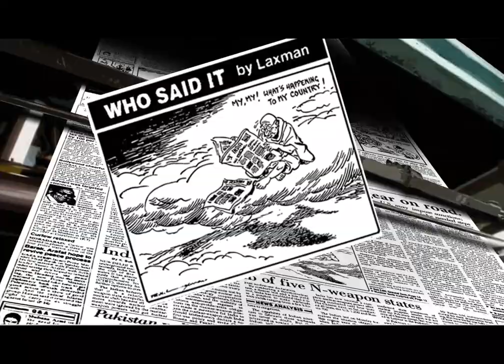Common Man is back!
India's most celebrated comic character, the Common Man is back in 2019!

Reviving the legacy of RK Laxman, proud to present the launch of the Common Man - coming very soon!

A Common Man Works Pvt. Ltd. Production